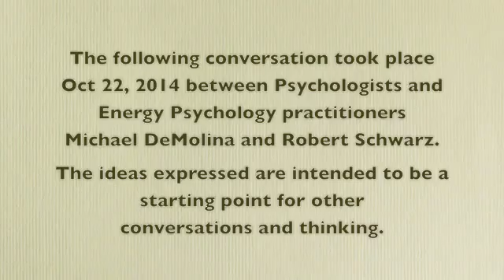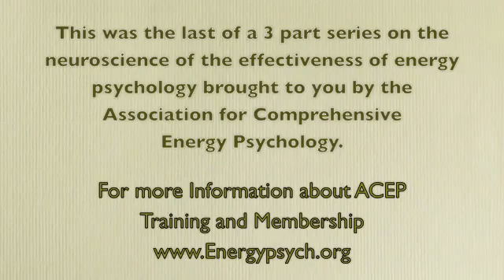Neuroscience and the effectiveness of energy psychology (Part 3 of 3)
Part 3 of 3-part series on the neuroscience behind energy psychology's effectiveness. Part 3 focuses on EP and memory reconsolidation.

Learn more Come to the energy psychology conference May 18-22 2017 San antonio, Tx